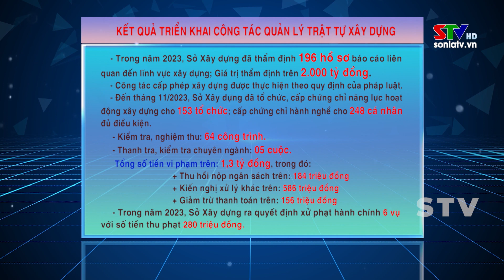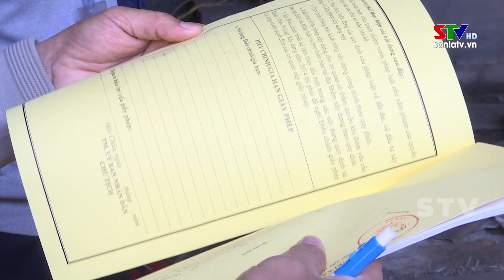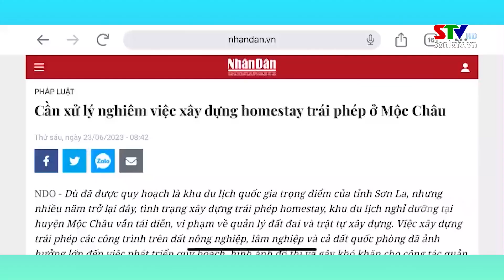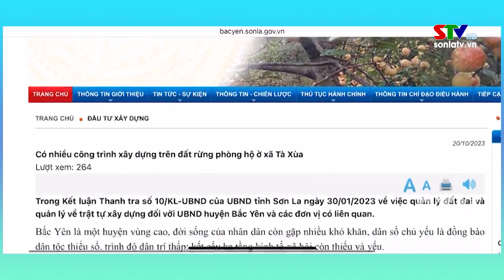Tăng cường quản lý trật tự xây dựng